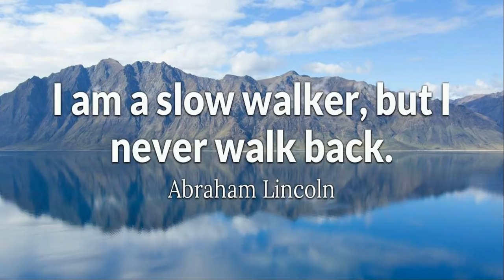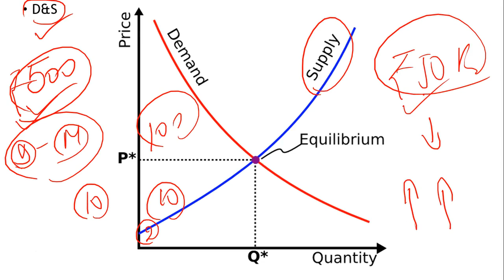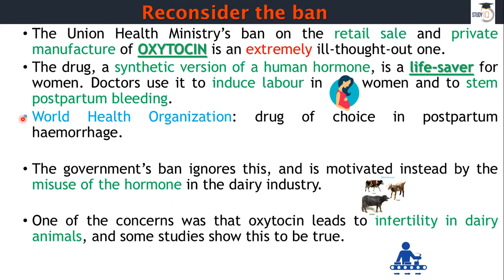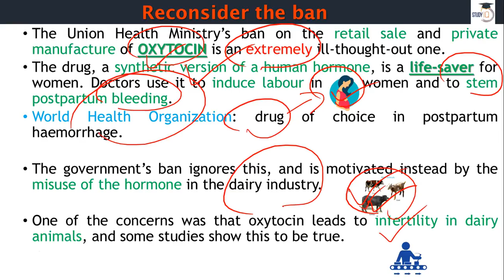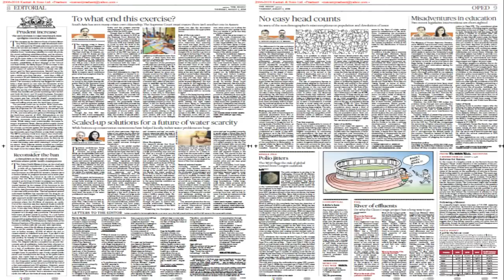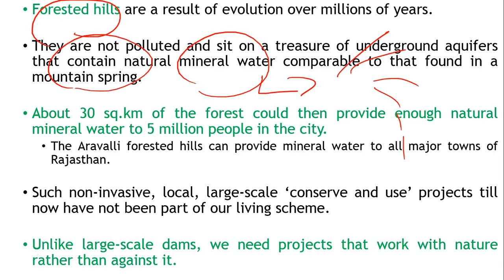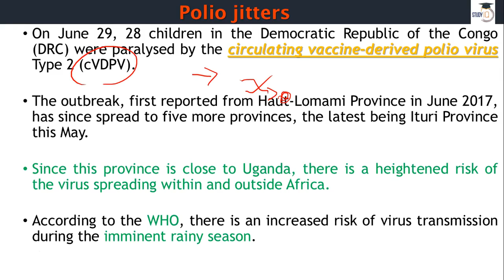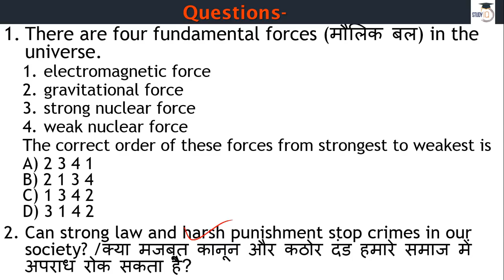English 2 August 2018 - The Hindu Editorial News Paper Analysis - [UPSC/SSC/IBPS] Current affairs